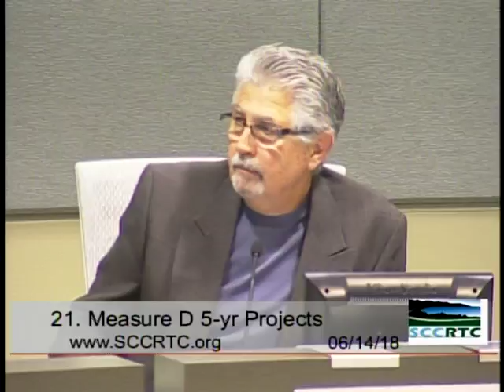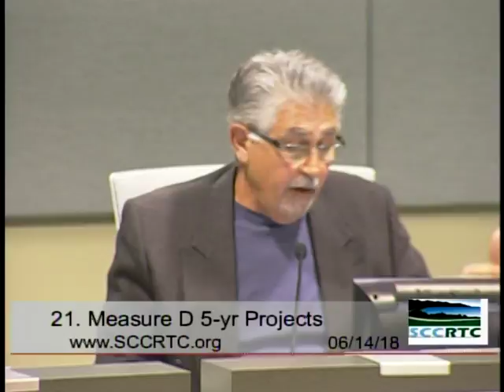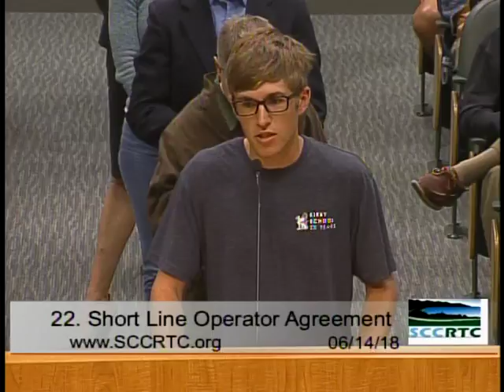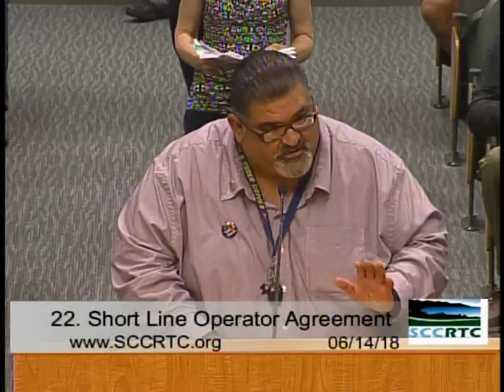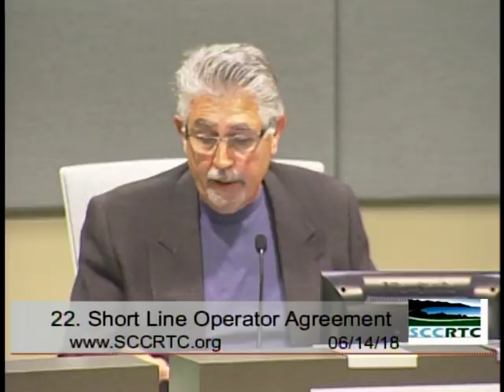Santa Cruz County Regional Transportation Commission 06/14/18